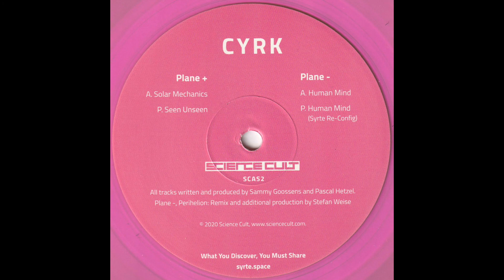CYRK - Human Mind (SCAS2)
Track B1 of the 656.281 release.

Part 3 of the "Astra Spectra" series features none other than Berlin Electro duo CYRK with 3 intense and dark electro tracks great for any part of the night. Rounding off the release is a remix of "Human Mind" by Syrte.